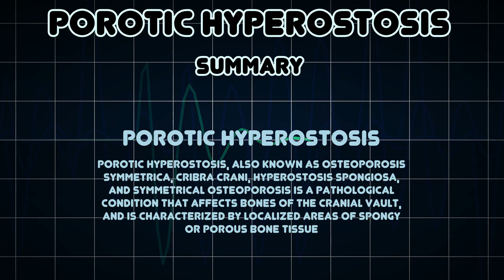Porotic hyperostosis (Medical Condition)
Symptoms, risk factors and treatments of Porotic hyperostosis (Medical Condition)

Porotic hyperostosis, also known as osteoporosis symmetrica, cribra crani, hyperostosis spongiosa, and symmetrical osteoporosis is a pathological condition that affects bones of the cranial vault, and is characterized by localized areas of spongy or porous bone tissue